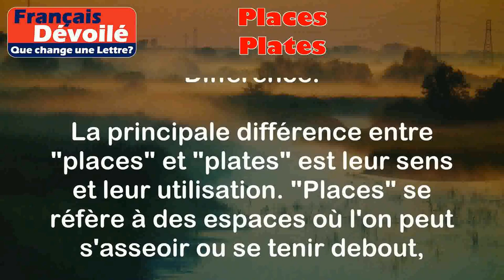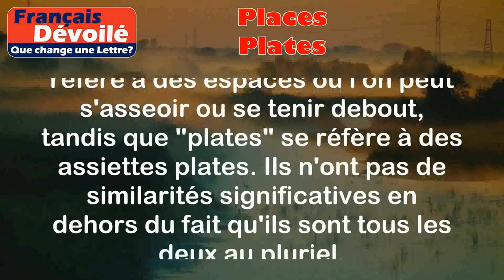Places et Plates (Une Lettre)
Places:
Le mot "places" est le pluriel du mot "place". Une place est un espace délimité où une personne peut s'asseoir ou se tenir debout.

Exemples:
- J'ai réservé deux places au cinéma pour ce soir.
- Il y a encore des places disponibles dans le train de 15h.

Plates:
Le mot "plates" est le pluriel du mot "plate". Une plate est une assiette plate, c'est-à-dire une assiette sans rebord.

Exemples:
- J'ai cassé trois plates en faisant la vaisselle.
- Pour le dîner, j'ai préparé une belle assiette de fromage et de charcuterie sur une plate.

Différence:

La principale différence entre "places" et "plates" est leur sens et leur utilisation. "Places" se réfère à des espaces où l'on peut s'asseoir ou se tenir debout, tandis que "plates" se réfère à des assiettes plates. Ils n'ont pas de similarités significatives en dehors du fait qu'ils sont tous les deux au pluriel.